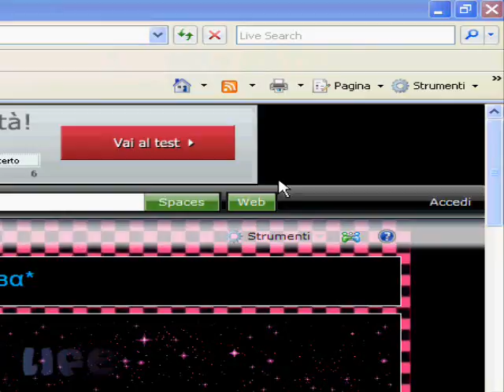Chiudi Tutto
Chiudi Per Blog